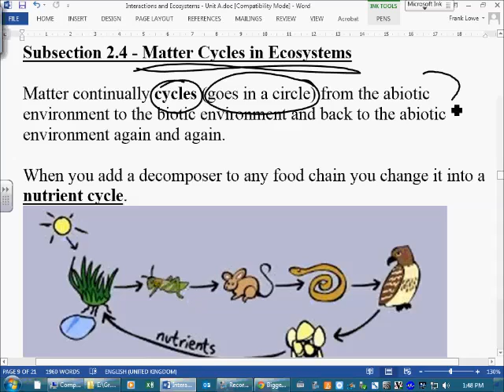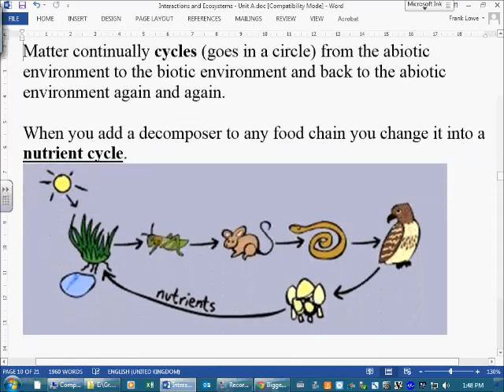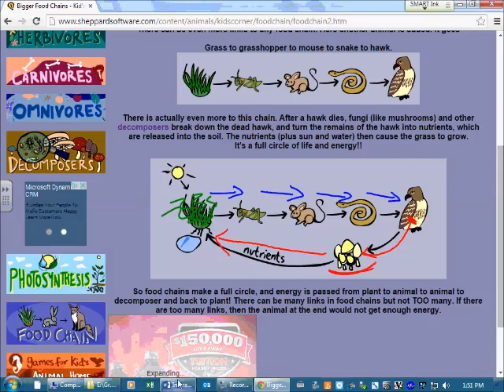Interactions and Ecosystems Section 2e - Nutrient Cycles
This video explains how a food chain can be converted into a nutrient cycle by adding in a decomposer.